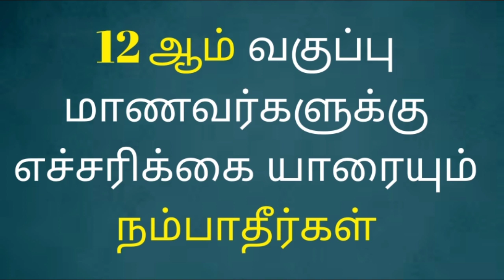12th Students யாரையும் நம்பாதீர்கள் || 12th students be carefull